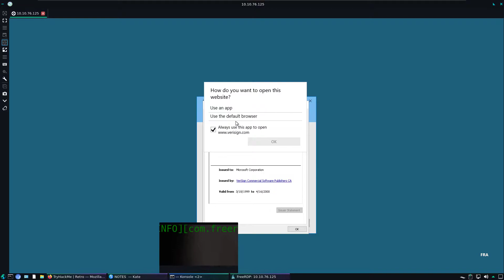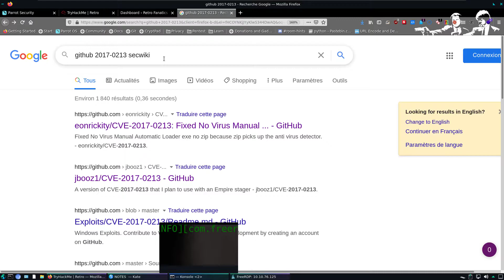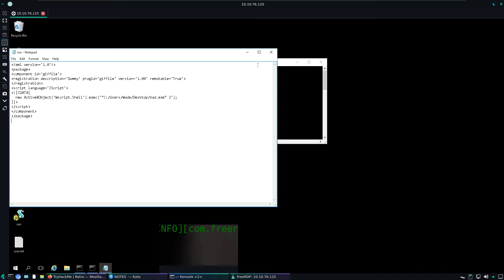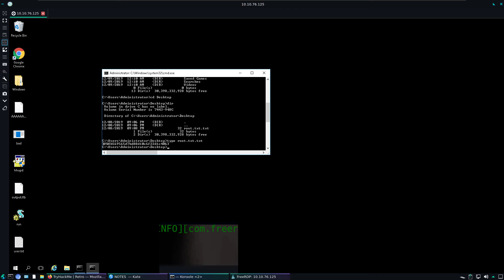SALTINBANK - CTF B L A S T E R // Exploit CVE-2017-0213 // One click root ...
Windows: COM Aggregate MarshalerWindows: COM Aggregate Marshaler / IRemUnknown2 Type Confusion EoP

Plate-forme: Windows 10 10586/14393 non testé 8.1 Update 2
Classe: élévation de privilège
Résumé:
Lors de l'accès à un objet COM OOP à l'aide d'IRemUnknown2, le proxy local non modélisé peut être pour une interface différente de celle demandée par QueryInterface, ce qui entraîne une confusion de type qui peut entraîner EoP.